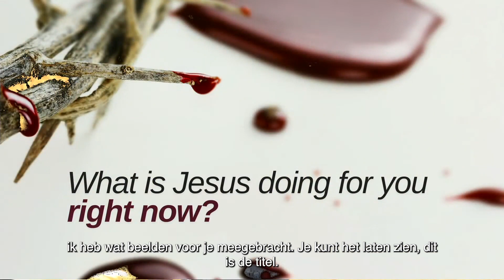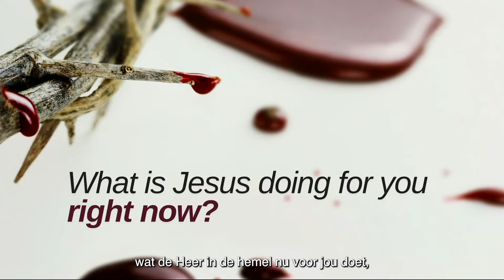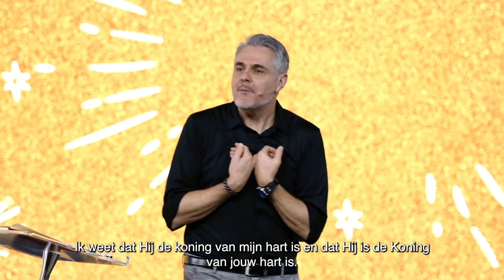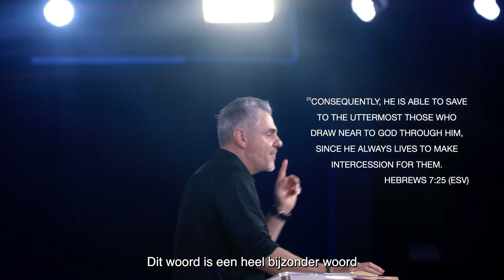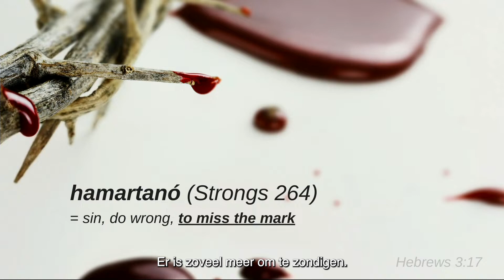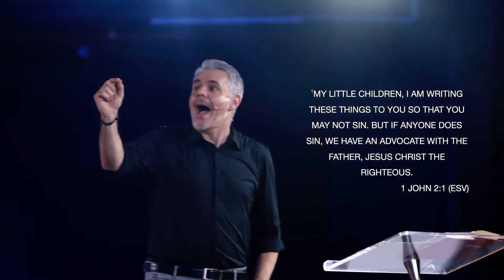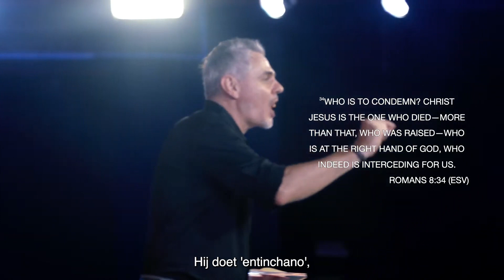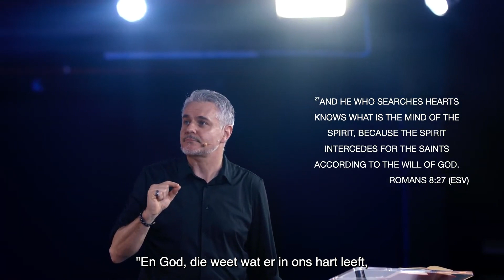What Is Jesus Doing For You Right Now? | ps Erich Engler | Redemption Church